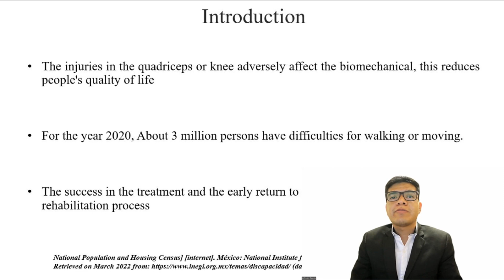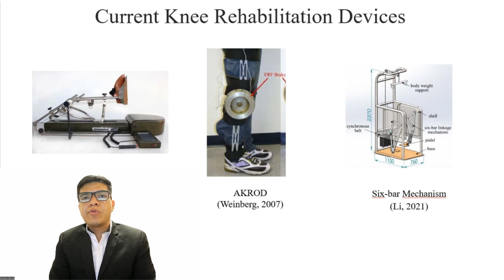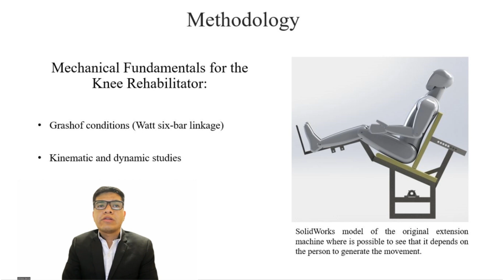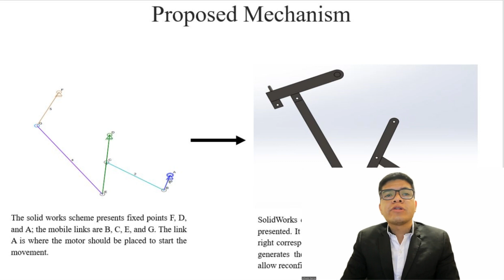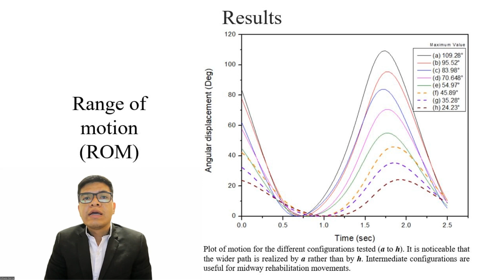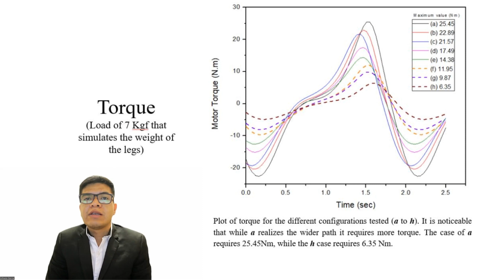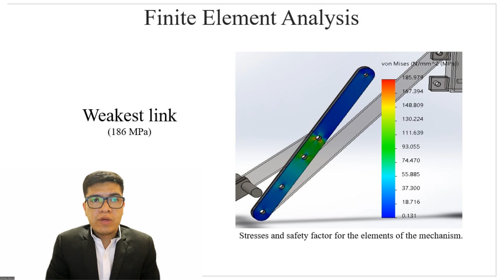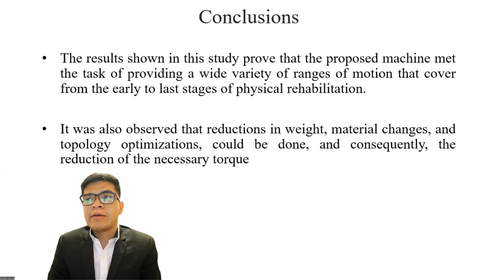Mechanical Design and Validation of an Auxiliary Active Device for Rehabilitation of the Knee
GARCÍA-TORRES, Jorge Alfredo, GONZÁLEZ-MÉNDEZ, Agustín and HERNÁNDEZ-ZAVALA, Antonio, Mechanical Design and Validation of an Auxiliary Active Device for Rehabilitation of the Knee and Quadriceps, CIERMMI, 2022, C-7:8´57´´